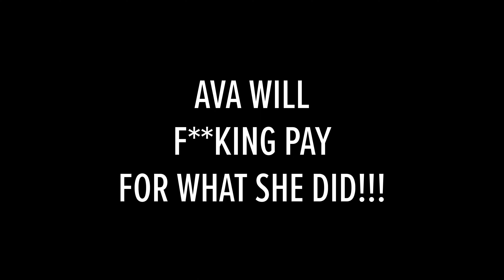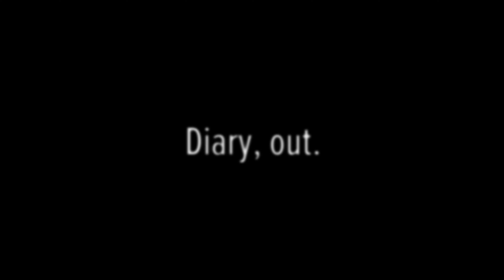Caprice's Diary (October 22, 2022)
Caprice's latest diary entry regarding the move from Black Pine Flats to Golfview Apartments in Fort Wayne.

NEW HERE? -